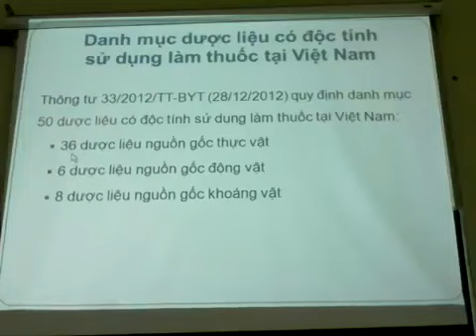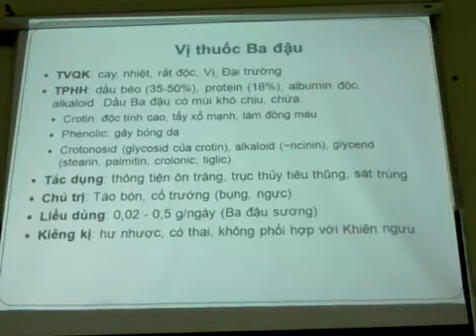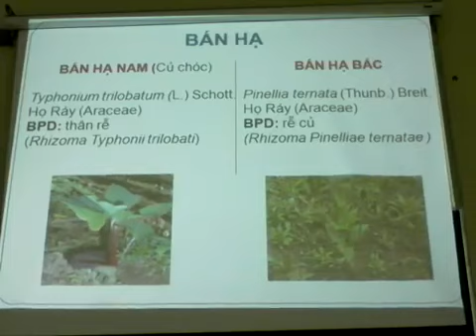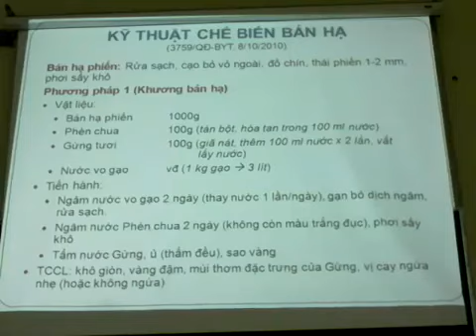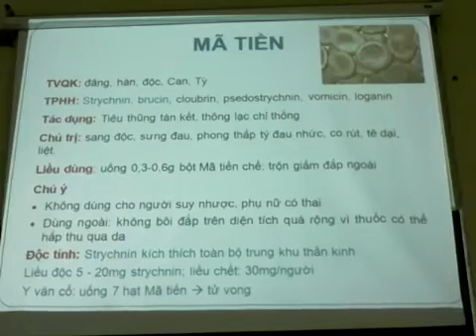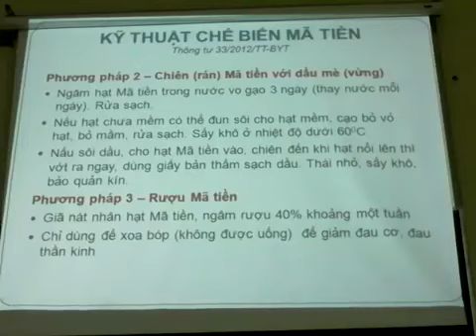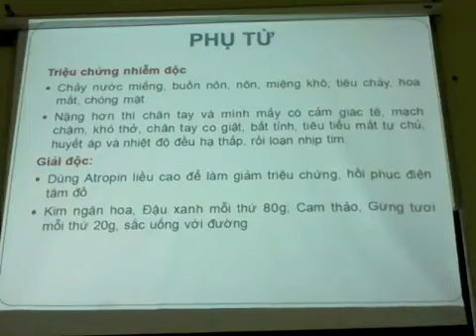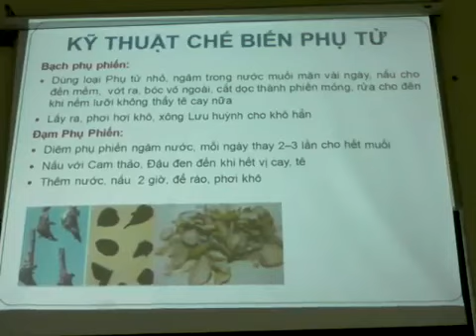Dược Cổ Truyền 9-Bài giảng Đại Học Y Dược TP. Hồ Chí Minh